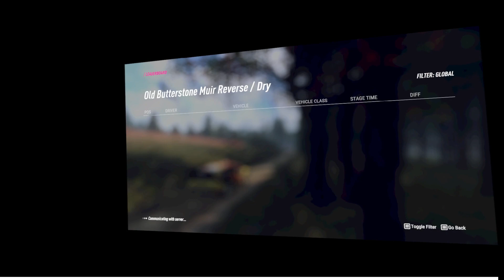Dirt Rally 2.0: Old Butterstone Muir Reverse 2000cc Citroen C4 Top 30 TT